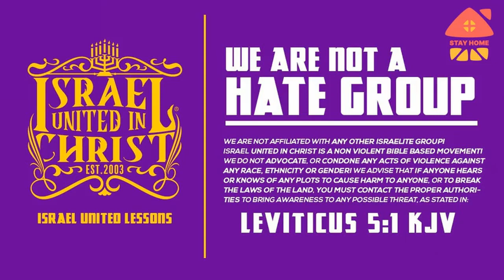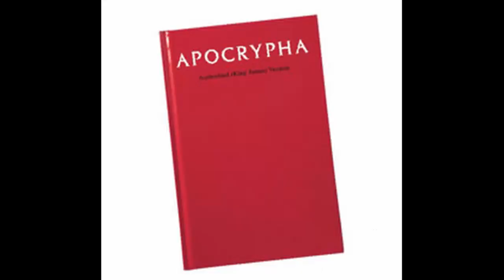IUIC | Understanding John 3:16